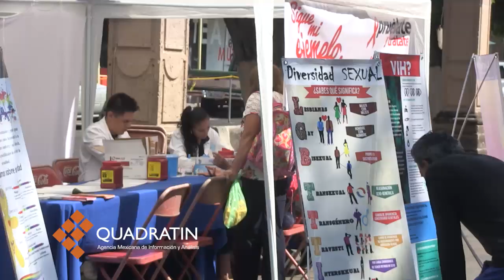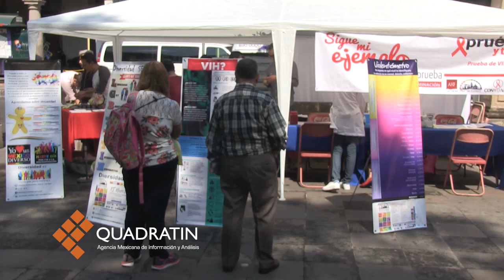Detectan casos de VIH en la UMSNH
MORELIA, Mich., 09 de junio de 2017.- En la segunda semana de diciembre pasado, el colectivo Michoacán es Diversidad detectó dos casos positivos de Virus de Inmunodeficiencia Adquirida (VIH) entre pruebas rápidas aplicadas a estudiantes de la Universidad Michoacana de San Nicolás de Hidalgo (UMSNH), informaron activistas quienes este día aplicarán pruebas en la Plaza de Armas de Morelia.